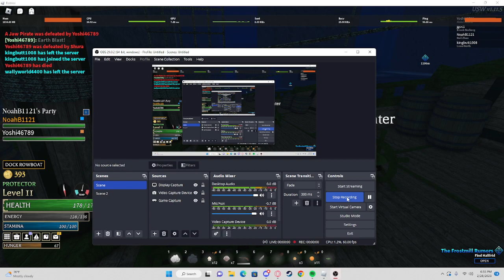(Roblox)Arcane Odyssey Dark Sea Dialouge